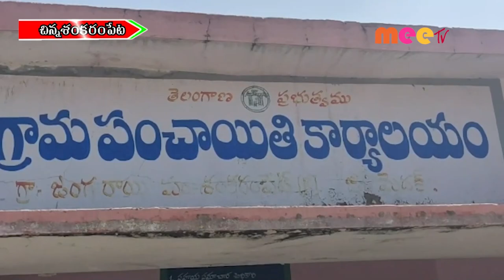అవగాహన //21.12.2021//MEE TV NEWS//